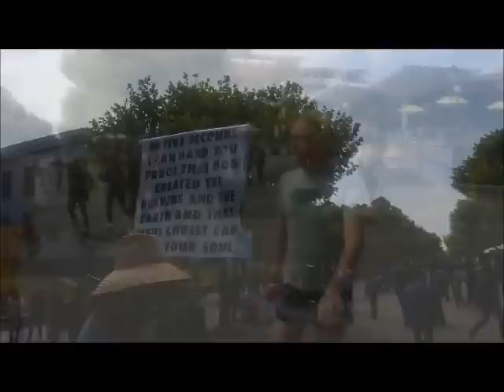How Not To Defend Atheism